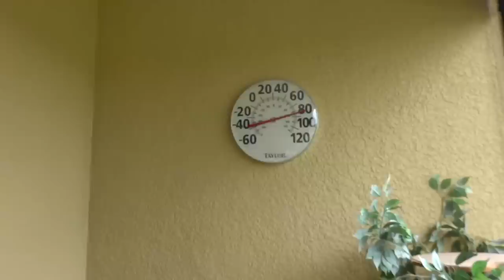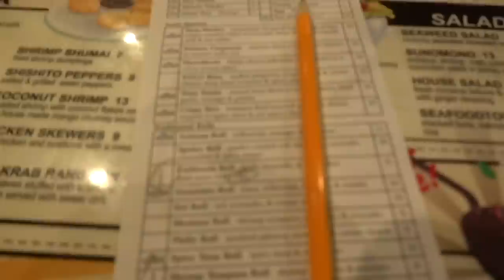Happy 19th Birthday Katie!!